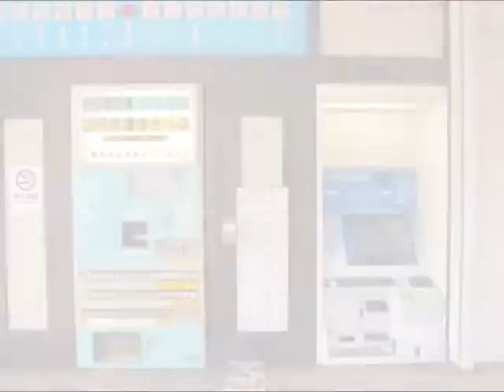伊豆箱根鉄道駿豆線 構内踏切（２）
伊豆仁田駅の構内にあります。
自分も正直初めて出会う鐘式の踏切でした(^^;)
駅の中には古き懐かしい券売機もありました。
最初の部分に最新型と並べた写真も載せました。